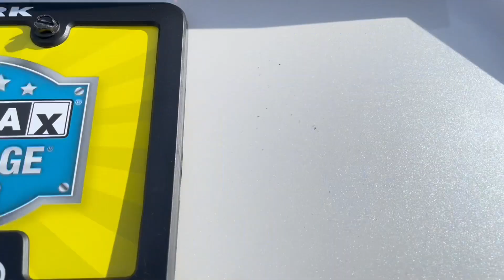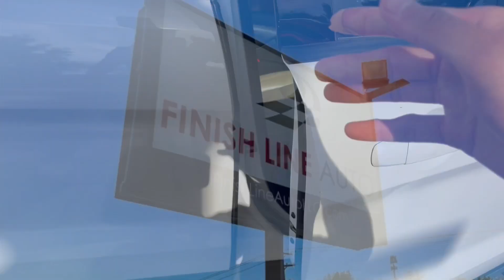2016 Ford Explorer XLT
2016 Ford Explorer XLT

Year: 2016
Make: Ford
Model: Explorer
Trim: XLT 4WD
Mileage: 117,456
Fuel: Gasoline
Cylinders: 6
Engine: 3.5L V6 DOHC 24V
Transmission: 6 Speed Automatic
Drive Train: 4WD
Body Type: SUV
Color: Tri-Coat Pearlescent
Interior Color: Sand
Interior Type: Leather
Fuel Economy: City 17 / Hwy 23